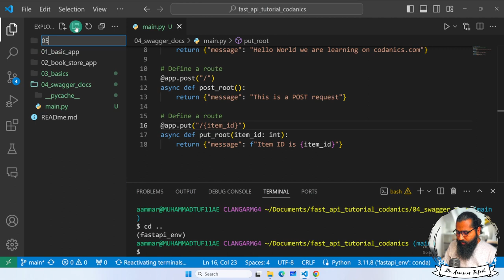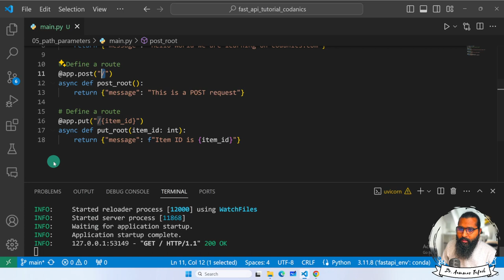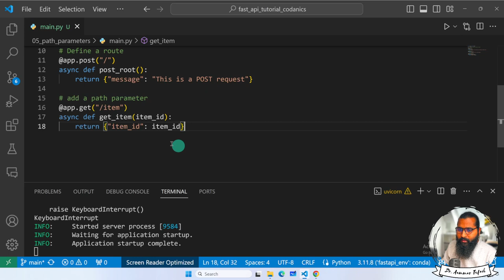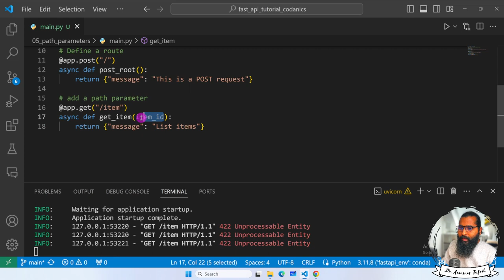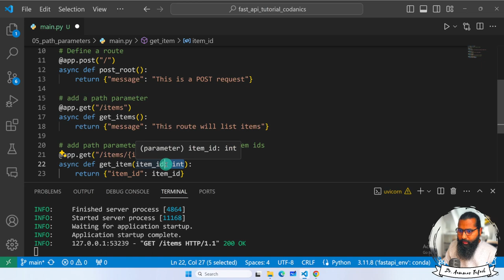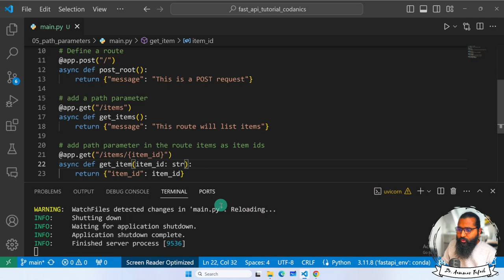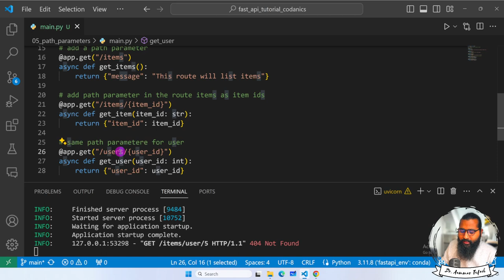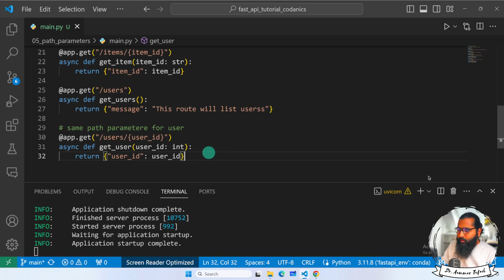Path parameters in FastAPI